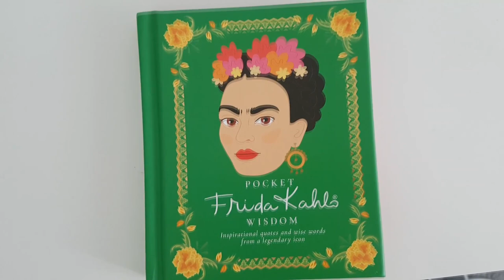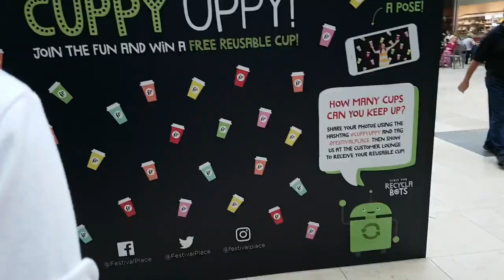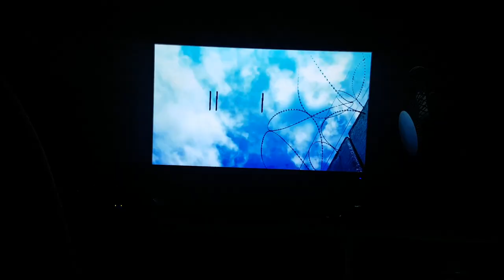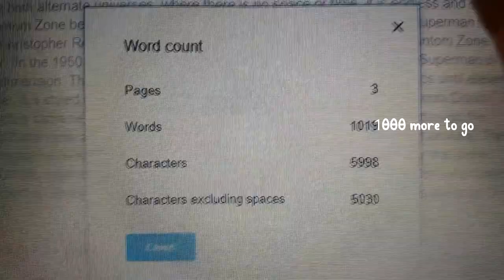🛍️ free coffee cup! ☕ // basingstoke vlog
uploading this four months late. more vlogs coming soon, I have so much to edit!!

please let me know if you enjoy and what I can improve on 💞 thank you x